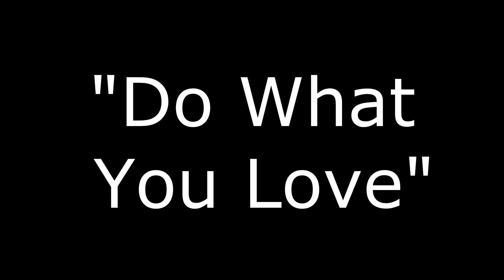Do What You Love - Freerunning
JESUS, after 4 days without power i can finally upload this video!

Parkour is what I love. It has been around 2 years when i entered the YMCA for my first parkour class. Ever since then, it has been great. I feel like I've found that one thing in life I can rely on to be happy. This wild journey has brought me to meet new people, travel around, and see some incredible things. Thanks to everyone who I train with, everyone who's helped me along the way, and everyone who hates what I do for giving me fuel to never stop.